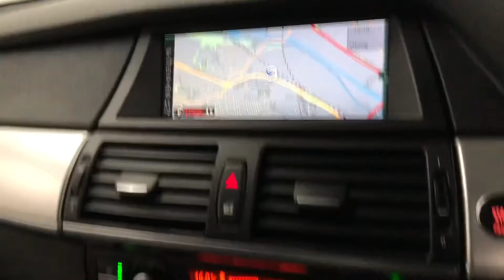2011 BMW X6 40d Brooklands Leeds